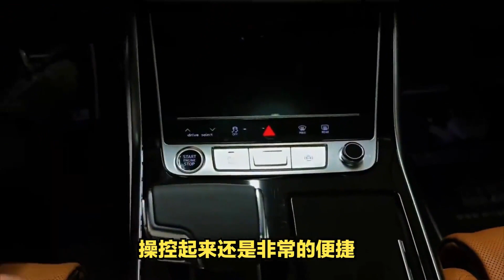换奥迪A8前脸，2023款“奥迪Q3”实车曝光，这造型还不满意？